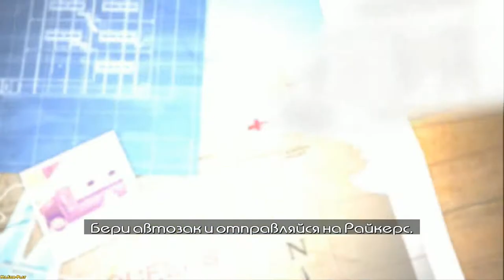Driver: Parallel Lines ► The escape(Побег) №6 No Commentary !